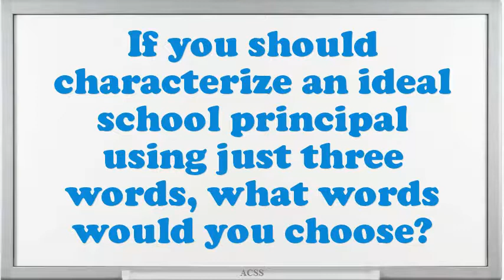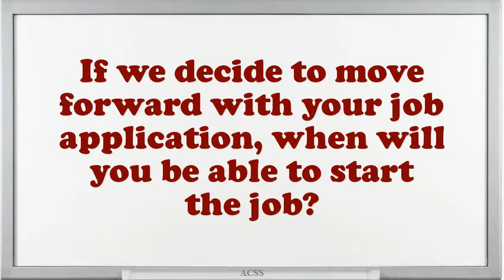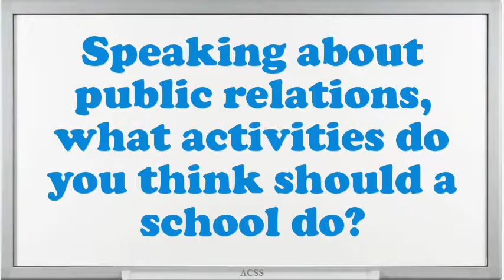Principal Interview Questions Template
Principal Interview Questions Template.What do you know about our school? What are the main areas for improvement here from your point of view?From your point of view, what should be the relationship of a principal with students?Do you have any role model in life?